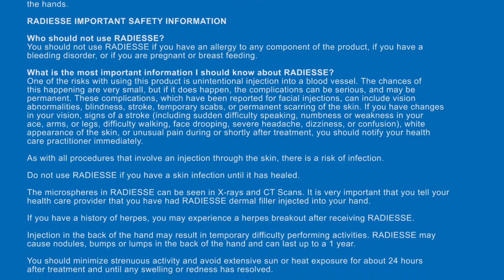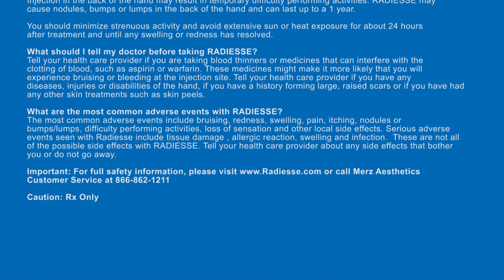Radiesse Filler For Hands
The First and Only FDA-approved Filler for Hands
RADIESSE® for Hands is the first and only dermal filler FDA approved to correct volume loss in the hands.

Over time, loss of volume in the hands can leave skin looking thin and wrinkled, often revealing unsightly tendons and veins. As one of the most visible parts of the body, the appearance of the hands can be a significant indicator of age.

With just one quick treatment, RADIESSE for Hands provides immediate volume for smooth, natural-looking results that last up to 1 year.

Immediate volume correction that lasts:
 Quick in-office  treatment
 Enhances the appearance of aging hands
 Lasts up to a year in most patients
 Clinically proven safe and effective

Call Fayetteville Plastic Surgery, Cape Fear Aesthetics Med Spa at today to schedule your hands consultation with Dr. Edward Dickerson and determine if RADIESSE® is right for you or to learn more about RADIESSE for Hands